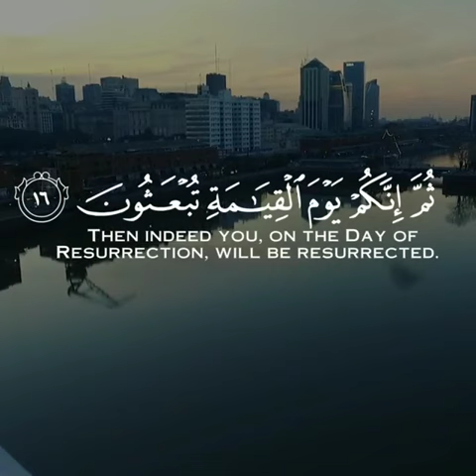Surah Al-Mu'minun-(Ayah 15-16)- Sheikh Abdullah Al Mousa#shorts